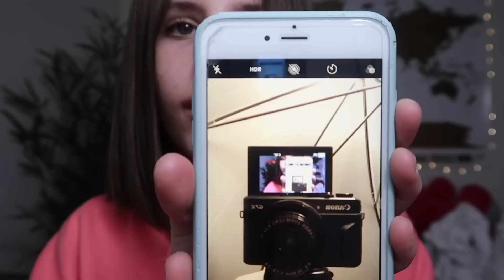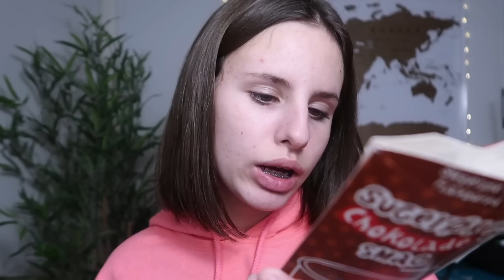MES CADEAUX DE NOEL 2018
Coucouuu
J’espère que vous allez bien et que ma vidéo vous a plu et peut vous a donner des idées.
Évidemment je ne fais pas cette vidéo pour me venter de mes cadeaux mais pour vous les partagez car ce type de vidéo et un de mes préféré à regarder et à tourner

Mon snap : loanplryt
Me connaître :
•je m’appelle Loan
•j’ai 14 ans (26.01.04)
•j’habite en Haute savoie
•je film avec un canon g7x
•je monte avec iMovie sur mac
•je fais mes miniatures avec pickmonkey

Ce que je porte dans la video :
haut : Urban Outiffiters

Lovee ♡